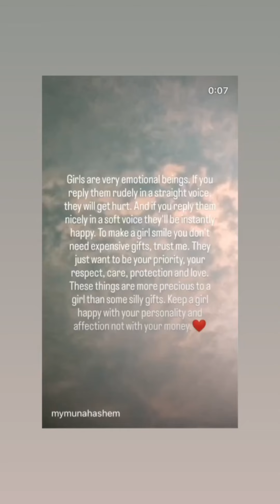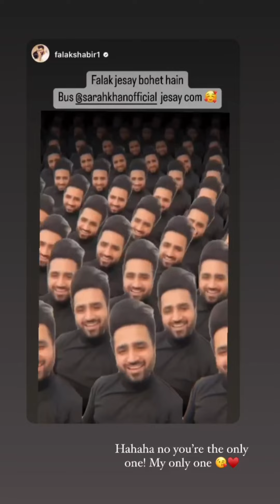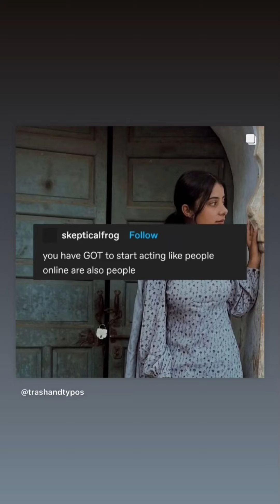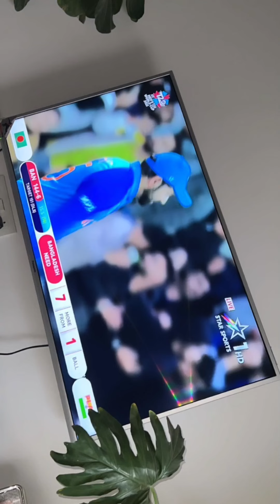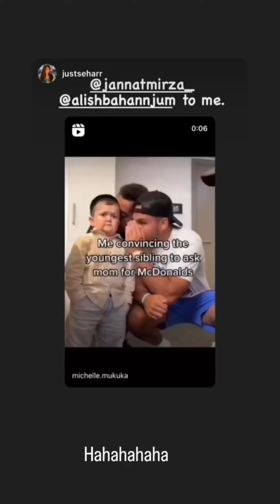Instagram story daily November 2 compilation part 2